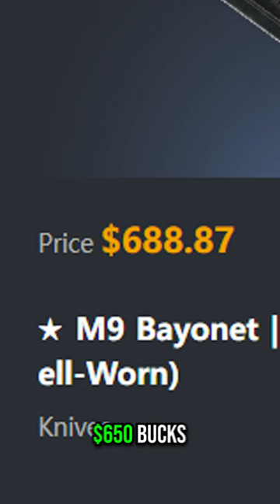NINJA OPENS HIS FIRST KNIFE!!